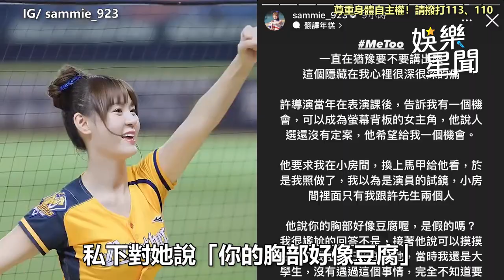短今控許傑輝性騷首露面 賴琳恩驚吐被男演員亂摸亂親｜三立娛樂星聞